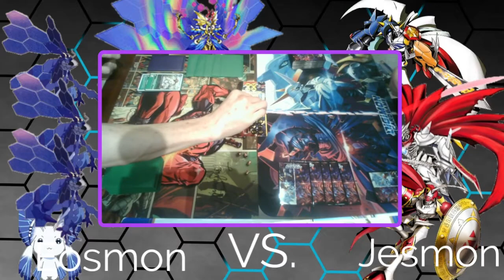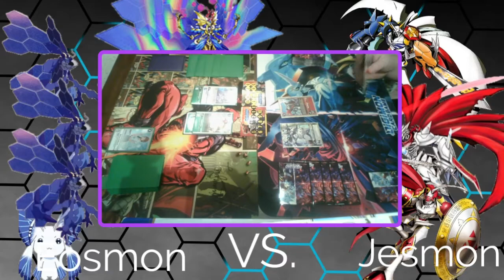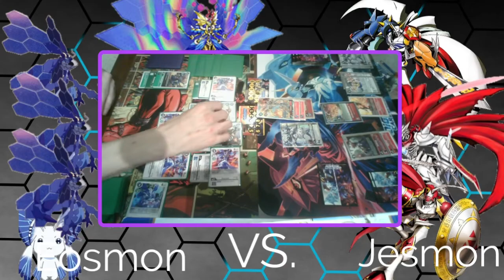Eosmon VS. Jesmon - DigimonTCG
Hey DigiTamers! This is a casual DigiBattle between JARS and I!